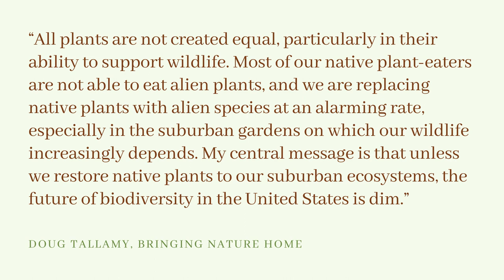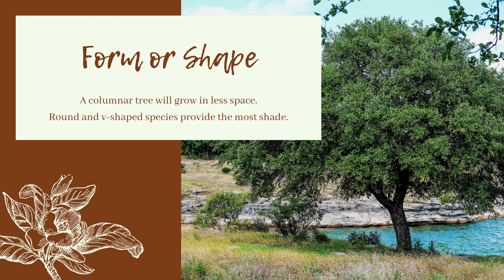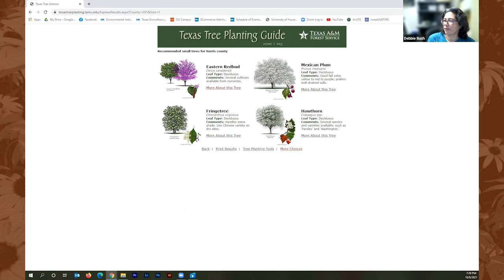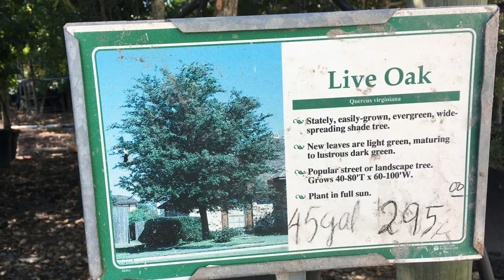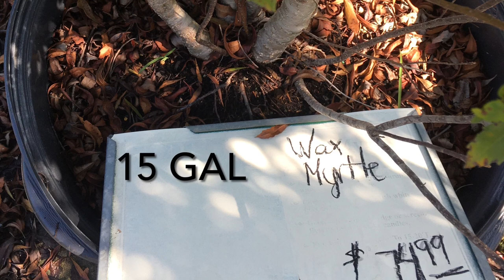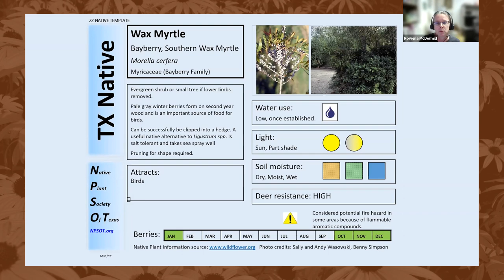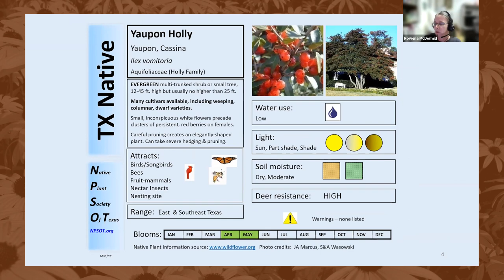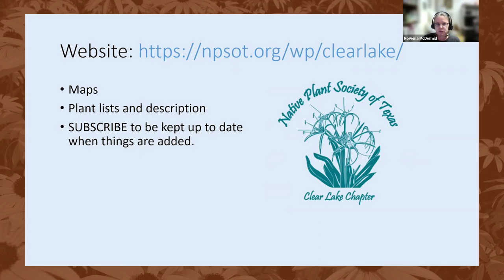Shady Business: Selecting and Planting a Tree | 2021 Fall Plant Sale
There are many benefits to planting a tree on your property. Trees provide shelter and food for wildlife. They help lower your utility bills by providing shade in the summer and allowing the sun to warm your house the winter. Trees clean the air and absorb stormwater runoff. Trees help fight climate change, and they’re even linked to better mental health.

To get all the benefits of a tree, you need to make sure you choose and plant your tree so that it can thrive. Plant Sale committee members talk about the importance and benefits of trees, how to select a tree for your yard, and how to plant a tree..

00:09 Introduction
05:40 How to Choose the Right Tree for Your Yard
14:48 Texas Tree Planting Guide
19:23 Myth: Bigger is Always Better
22:55 How to Plant a Tree
30:20 Plant Highlights